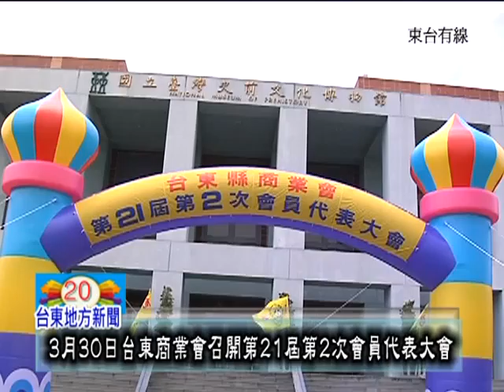110330台東縣商會第21屆第2次會員大會.mpg